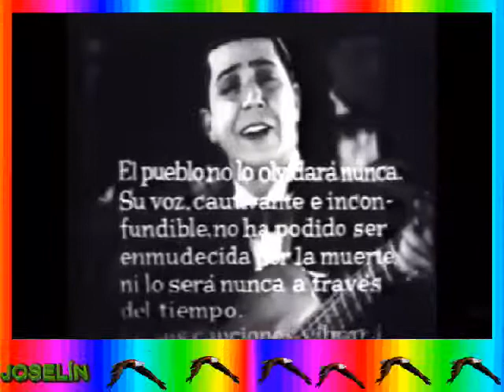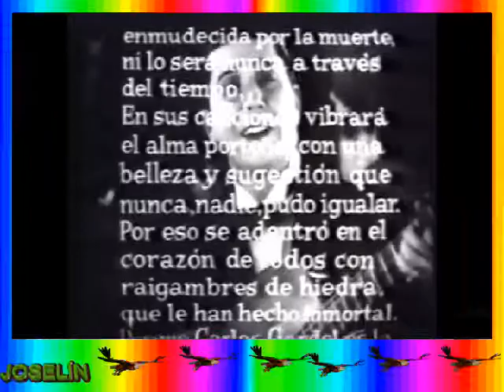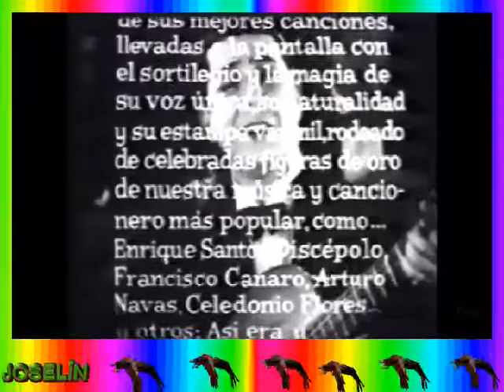DE ESTA FORMA CANTABA CARLOS GARDEL